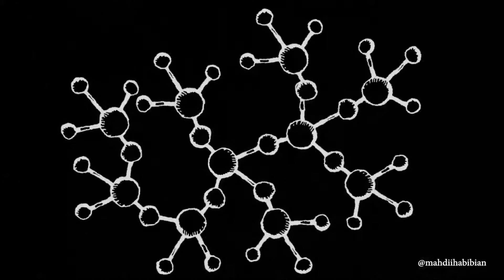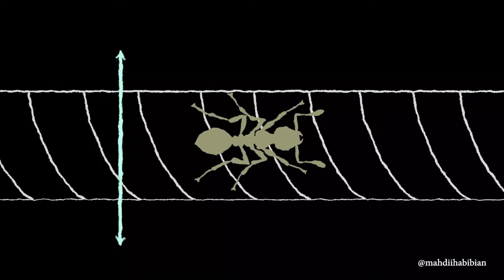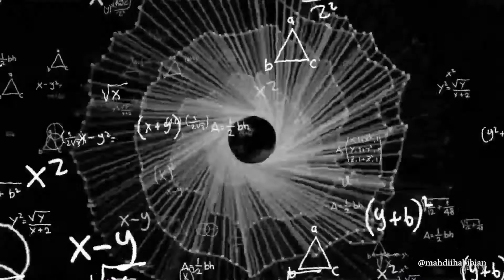یک بار برای همیشه، نظریه ریسمان چیه؟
همه‌ی ما می‌دانیم که همه‌ی مواد از اتم‌ها ساخته شدند. خود اتم‌ها هم ترکیبی هستند از ذرات زیر اتمی مثل الکترون‌ها‌‌‌‌‌‌‌‌‌‌‌، پروتون‌ها و نوتورن‌ها، اما واقعا دنیای ما همینجا تمام می‌شود؟ خود این ذرات زیر اتمی از چه چیزی ساخته شده‌اند؟ آیا باز هم می‌توانیم ماده را ریز‌تر از این کنیم؟
ما همواره تلاش کردیم تا اجزای آنچه در اطراف ماست را بشناسیم، مثلا اجزای بدن انسان و نحوه عملکردشان را بررسی کردیم تا بتوانیم بسیاری از بیماری‌ها و مشکلات را درمان کنیم. حالا اگر بتوانیم اجزای سازنده جهان و نحوه‌ی عملکرد آن‌ها را بشناسیم، می‌توانیم کنترل بیشتری بر جهان هستی داشته باشیم.
این روزها می‌دانیم که بعضی از ذرات زیر اتمی از ذرات دیگری ساخته شده‌‌اند، اما هنوز نمی‌دانیم که ذرات بنیادی مثل کوارک‌ها، الکترون‌ها و ... از چه چیزی ساخته شده‌اند. نظریه‌های مختلفی برای پاسخ به این سوال مطرح شده است. نظریه ریسمان یکی از معروف‌ترین آنهاست. نظریه که معتقد است، تار پود جهان هستی از ریسمان‌های ریز انرژی بافته شده است.
کامران وفا اولین دانشمند ایرانی است که به همراه دو تن از همکارانش به پاس پیشبرد دانش در نظریه ریسمان، گرانش کوانتومی و نظریه میدان های کوانتومی برنده ی جایزه ی «پیشگامان علم در فیزیک بنیادی» در سال ۲۰۱۷ شد. این بزرگترین جایزه علمی جهان است که توسط صاحب‌نامانی از سیلیکون ولی مثل یوری میلنر، سرگئی برین و مارک زاکربرگ تأمین مالی می‌شود.

کارگردان  : مهدی حبیبیان
سردبیر علمی : حسین خلیلی
طراح گرافیک : سعیده احترامی
گوینده : محمد ولیان
زیرنویس فارسی: رضا ولی پور